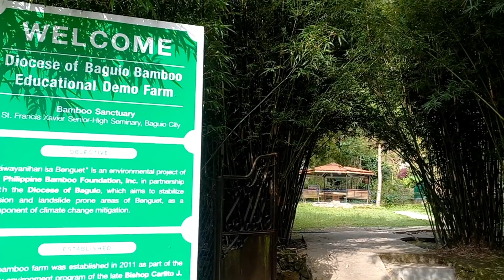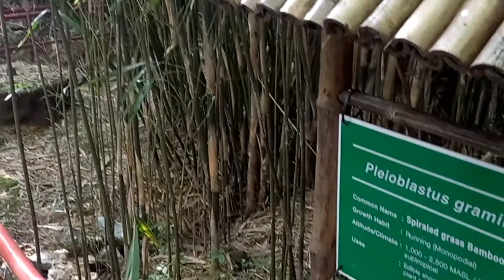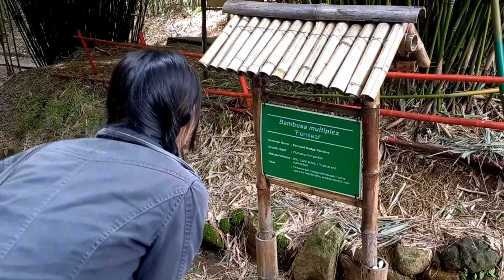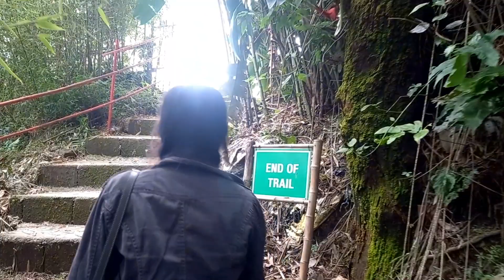Mala Japan na Pasyalan sa Bamboo Sanctuary, Baguio City | Basta Ilokano Napartak Dayta | Betchay TV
Episode14 | St. Francis Xavier Seminary Bamboo Sanctuary, Baguio City
Thank You For Supporting My channel Godbless You😊